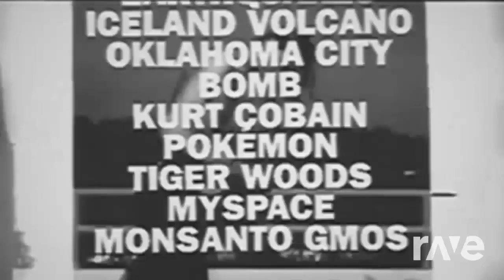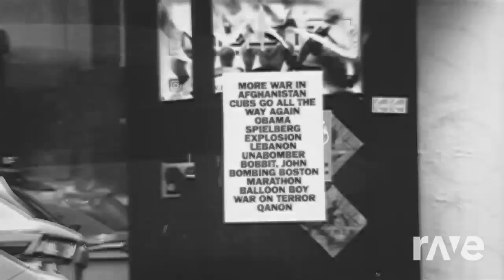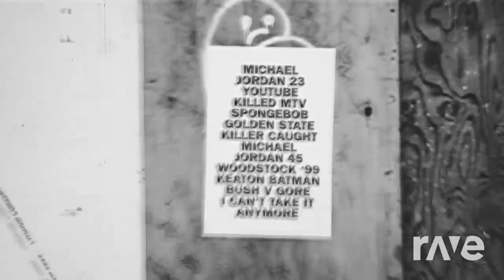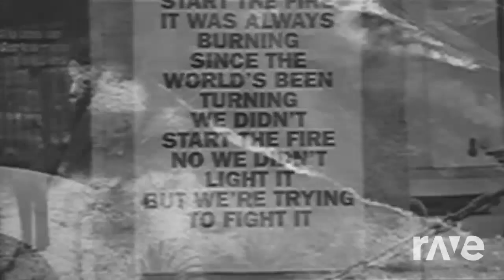We Didn't Start the Fire(s) - Billy Joel & Fall Out Boy